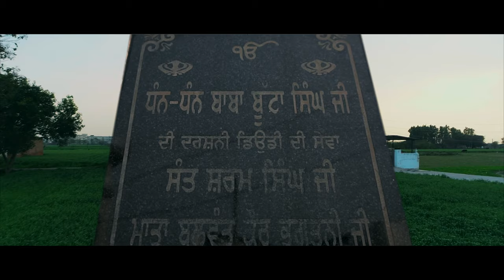KALL 🙏🏽 (OFFICIAL 4K VIDEO) | PAWAR | LATEST PUNJABI SONG 2020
RISING DIAMOND PRESENTS:

Title: KALL
Singer/Lyrics/Video: PAWAR
DOP: Harry Waraich
Assistant Cam: Goldy Baggan
Artwork: Nikola Djurdjevic

Special Thanks: Martin Singh, Armin Mahmic, Soner Sen & Rahi Records